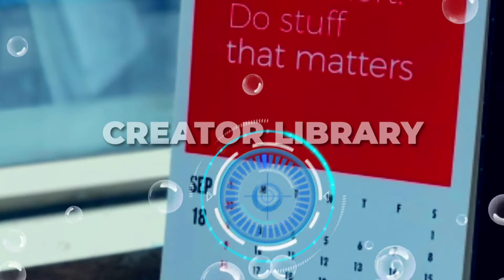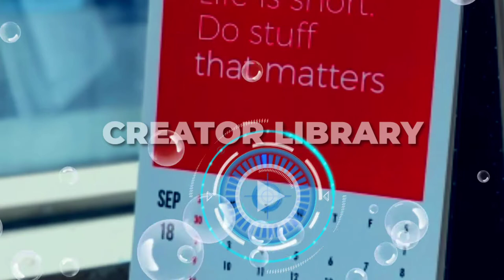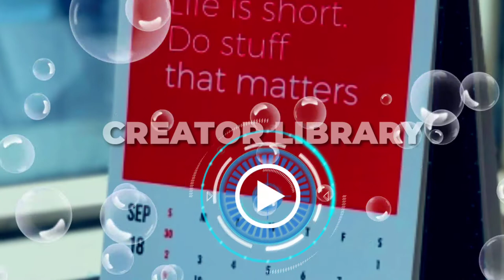LOTERRY_Music- [No Copyright Music]| Free to Use This Music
▶️DOWNLOAD BEST; [No Copyright Music] Free 🟢MUSIC🎶 🟢SOUND EFFECT🎛..From Creator Library (Vlog NO COPYRIGHT Music), You Can Use it in your YouTube Video or Content...

👍LIKES & LEAVE 📬COMMENT on Every Music or Sound effects You downloaded To keep us aware of what you feels and Need next.

⚠️You're free to use this song in any of your videos, but you must include the following in your video description box:⤵️
🛡LICENSE:
Creative Commons — Attribution 3.0 Unported — CC BY 3.0
♻️CREATOR LIBRARY IS: [YOUTUBE CERTIFIED✅ MUSIC LIBRARY FOR ALL CONTENT CREATOR].

[BEST 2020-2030 Shopping Kits For Filmmaking, Photography & Vlog] You Should Go For: BEST Camera Series BEST Camera Lens filters Series BEST Mobile&Camera STABILIZERS Series BEST Camera TRIPOD Series BEST Studio Light Series BEST Studio MIC Series